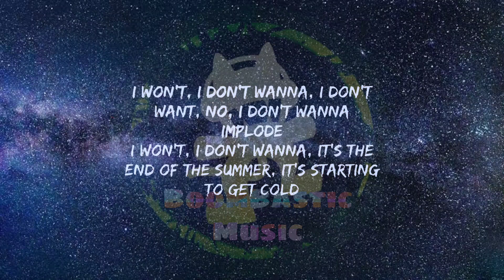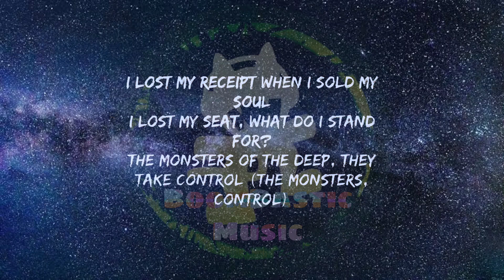Juice WRLD - Face 2 Face ( Lyrics )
Lyrics :- JuiceWRLD